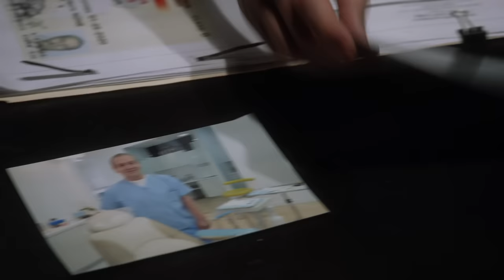Oh Damn! Oh Damn! Oh Damn! | Brooklyn Nine-Nine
And that's three oh damns!

From Season 5, Episode 14 'The Box' - Capt. Holt skips the opera to help Jake with an all-night interrogation in an effort to elicit a confession out of a suspect.